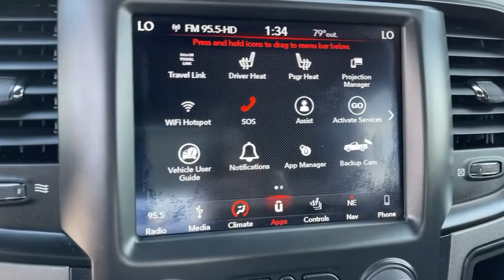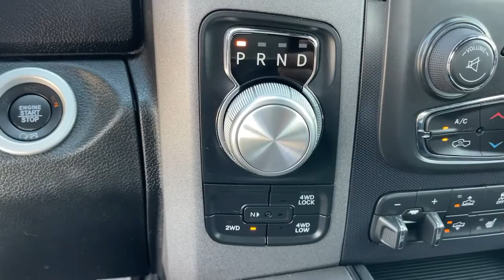2018 Ram 1500 Claremont, Pomona, Upland, Fontana, Rancho Cucamonga, CA 3012728P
Brilliant Black Crystal Pearlcoat Used 2018 Ram 1500 available in Claremont, California at John Elway's Claremont Chrysler Dodge Jeep Ram. Servicing the Pomona, Upland, Fontana, Rancho Cucamonga, CA area.

Claremont CDJR
620 Auto Center Dr.

2018 Ram 1500 Rebel Certified. Clean CARFAX. 8.4 Touchscreen Display, 9 Alpine Speakers w/Subwoofer (DISC), Apple CarPlay, Audio Jack Input for Mobile Devices, Auto-Dimming Exterior Mirrors, Black Powder-Coated Front Bumper, Dual Rear Exhaust w/Bright Tips, Electronic Shift, Exterior Mirrors Courtesy Lamps, Exterior Mirrors w/Supplemental Signals, Flat Black 5.7L Hemi Badge, Front fog lights, Fully automatic headlights, Google Android Auto, GPS Antenna Input, GPS Navigation, HD Radio, Heated steering wheel, Illuminated entry, Integrated Voice Command w/Bluetooth, Keyless Enter-N-Go, LED Bed Lighting, Luxury Group, Media Hub (2 USB, AUX), Overhead Console w/Garage Door Opener, Panic alarm, ParkView Rear Back-Up Camera, Power driver seat, Power Heated Fold-Away Mirrors, Power-Folding Mirrors, Quick Order Package 26W Rebel, Radio: Uconnect 4C Nav w/8.4 Display, RAM 1500 Black Rebel Group, Rear Dome w/On/Off Switch Lamp, Remote keyless entry, Remote Proximity Keyless Entry, Remote USB Port, Security system, SiriusXM Satellite Radio, SiriusXM Traffic Plus, SiriusXM Travel Link, Speed control, Spray In Bedliner, Steering wheel mounted audio controls, Sun Visors w/Illuminated Vanity Mirrors, Traction control, Trailer Brake Control, Universal Garage Door Opener, USB Host Flip, Wheels: 17 x 8 Matte Black Aluminum. At John Elway's Claremont Chrysler Jeep Dodge Ram we focus on what's really important - your experience. Our One Price, Simple, No Games philosophy takes the hassle and frustration out of buying a vehicle. We monitor the market for what each vehicle is actually selling for after all the hours of back and forth negotiation. Then we post one price - our BEST price -on every vehicle upfront, saving you time and frustration. John Elway wants to be ''YOUR'' Chrysler Jeep Dodge Ram dealer.
ENGINE: 5.7L V8 HEMI MDS VVT  -inc: Electronically Controlled Throttle  Heavy Duty Engine Cooling  Next Generation Engine Controller  Engine Oil Heat Exchanger  Hemi Badge  Heavy Duty Transmission Oil Cooler,9 ALPINE SPEAKERS W/SUBWOOFER,QUICK ORDER PACKAGE 26W REBEL  -inc: Engine: 5.7L V8 HEMI MDS VVT  Transmission: 8-Speed Automatic (8HP70)  Flat Black 5.7L Hemi Badge  Dual Rear Exhaust w/Bright Tips,TRANSMISSION: 8-SPEED AUTOMATIC (8HP70)  -inc: 17 Aluminum Spare Wheel,MONOTONE PAINT,BRILLIANT BLACK CRYSTAL PEARLCOAT,SPRAY IN BEDLINER,BRILLIANT BLACK CRYSTAL PEARLCOAT,KEYLESS GO  -inc: Remote Proximity Keyless Entry,LUXURY GROUP  -inc: Auto Dim Exterior Mirrors  Exterior Mirrors w/Supplemental Signals  Power-Folding Mirrors  Rear Dome w/On/Off Switch Lamp  LED Bed Lighting  Exterior Mirrors Courtesy Lamps  Glove Box Lamp  Power Heated Fold-Away Mirrors  Sun Visors w/Illuminated Vanity Mirrors  Overhead Console w/Garage Door Opener  Universal Garage Door Opener,BLACK  PREMIUM CLOTH SEATS W/EMBOSS TREAD PATTERN,WHEELS: 17 X 8 MATTE BLACK ALUMINUM,TRAILER BRAKE CONTROL,RAM 1500 BLACK REBEL GROUP  -inc: Black Powder-Coated Front Bumper  Wheels: 17 x 8 Matte Black Aluminum,3.92 REAR AXLE RATIO  (STD),RADIO: UCONNECT 4C NAV W/8.4 DISPLAY  -inc: SiriusXM Traffic Plus  HD Radio  5-Year SiriusXM Travel Link Service  GPS Navigation  5-Year SiriusXM Traffic Service  SiriusXM Travel Link  1 Year Sirius Travel Link Service,Four Wheel Drive,Tow Hitch,Air Suspension,Power Steering,Air Suspension,Air Suspension,ABS,4-Wheel Disc Brakes,Brake Assist,Aluminum Wheels,Tires - Front All-Terrain,Tires - Rear All-Terrain,Conventional Spare Tire,Tow Hooks,Heated Mirrors,Power Mirror(s),Intermittent Wipers,Variable Speed Intermittent Wipers,Privacy Glass,Power Door Locks,Automatic Headlights,Fog Lamps,AM/FM Stereo,Satellite Radio,Bluetooth Connection,HD Radio,Requires Subscription,Steering Wheel Audio Controls,Telematics,Requires Subscription,Satellite Radio,HD Radio,Requires Subscription,Power Driver Seat,Power Passenger Seat,Driver Adjustable Lumbar,Power Driver Seat,Driver Adjustable Lumbar,Power Passenger Seat,Passenger Adjustable Lumbar,Pass-Through Rear Seat,Rear Bench Seat,Adjustable Steering Wheel,Trip Computer,Power Windows,WiFi Hotspot,Leather Steering Wheel,Heated Steering Wheel,Keyless Entry,Power Door Locks,Cruise Control,Climate Control,Multi-Zone A/C,A/C,Cloth Seats,Vinyl Seats,Bucket Seats,Pass